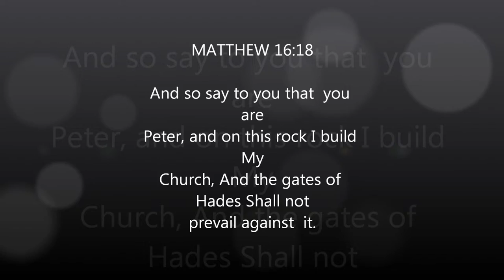YOUTH study bible video 1